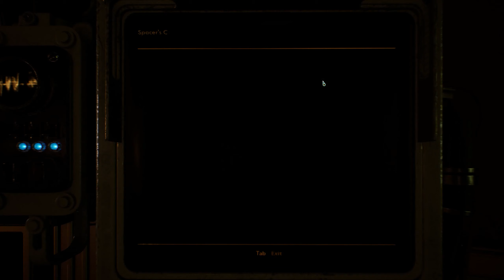The Outer Worlds: Peril on Gorgon - Blind Let's Play - Episode 01: Manor Born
Bet you didn't see this coming, or maybe you did since I did promise to play it. With a total lack of popular demand we're back in The Outer Worlds with the first of its two DLC's, Peril on Gorgon! To add a little extra spice to the whole even we're also using the Spacer's Choice edition of the game, with which the save files aren't fully compatible, adding the risk of gamebreaking crashes to things to look forward to.

Outro Music

Justin E. Bell - Hope, Forever (The Outer Worlds Soundtrack)

Chatpers
00:00 Intro on Monarch
01:55 HPS Delivery
04:29 Lucky's Message
08:49 Crew Interviews
16:28 To the Ambrose Manor
22:43 A Grand Prospect
30:28 Sneaking Through
32:44 Olivia's Diary
39:19 Minnie's Entry
42:07 Meeting Minnie
47:57 The Job Offer
1:00:03 Ready to Roll